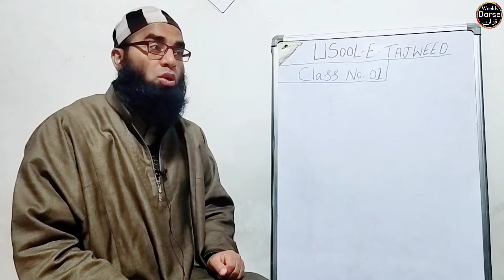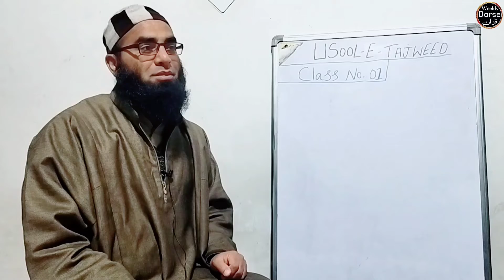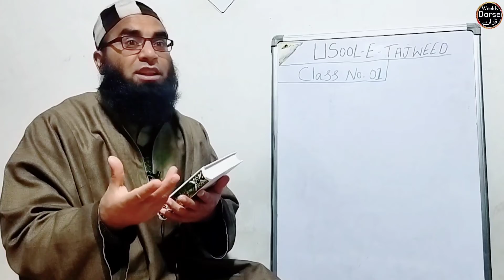Must watch clip | القرآن حجة لك او عليك الحديث | Molana wa Qari Mushtaq Ahmad Al Raheemi Sb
Must watch clip | القرآن حجة لك او عليك الحديث |

 Molana wa Qari Mushtaq Ahmad Al Raheemi Sb